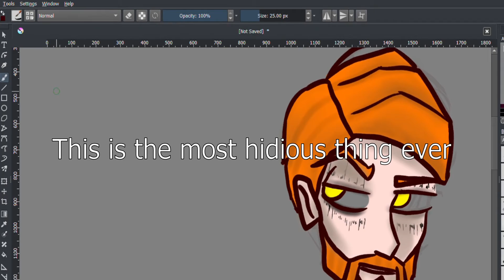When you flip the canvas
I drew this and was horrified at the flipped canvas😦